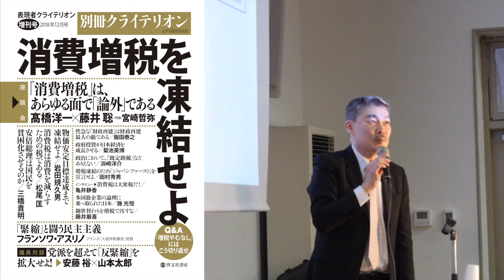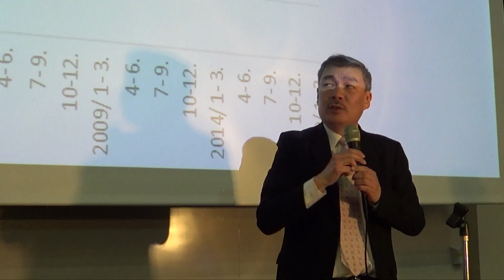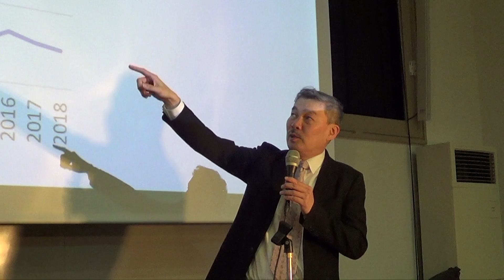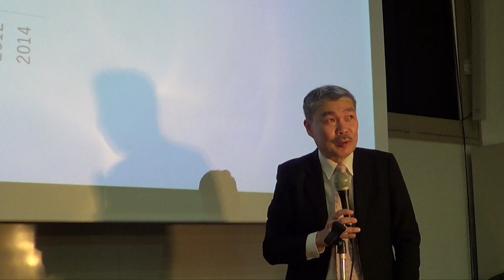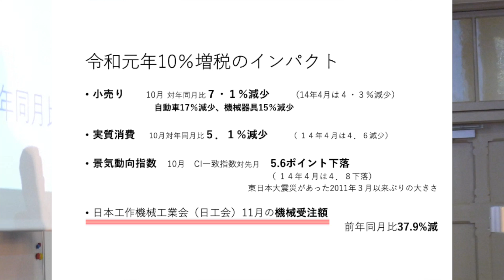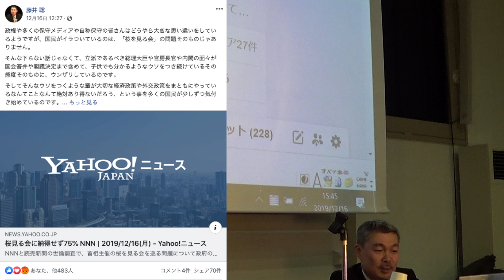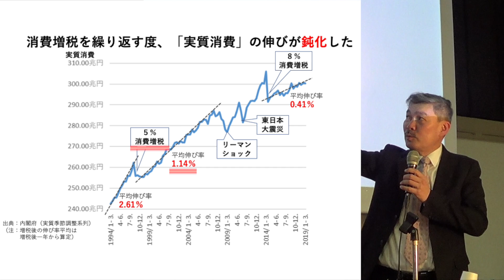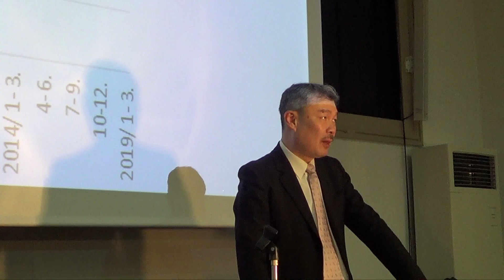消費税を減税せよ〜衰退途上国・日本を救う唯一の方法｜藤井 聡 氏（京都大学工学研究科 教授／同レジリエンス実践ユニット長）｜2019.12.16実施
【講義概要】世界中が成長し続ける中、日本は90年代後半から一切の成長の歩みを止め、徐々に衰退し続ける「衰退途上国」となった。その結果、ブラック企業があらゆる業界に蔓延し、国民の貧困と格差が拡大した。その間、世界は順調に成長を続けた結果、日本はもはや相対的に裕福な国とは決して言えない、貧しいアジアの一小国になりつつある。かつて世界中のマーケットを席巻していた日本企業は鳴りを潜め、今や、日本国内のマーケットのシェアすら、外国企業に奪われ続ける程に衰退してしまった。しかも、こうした経済低迷の結果、所得税収も法人税収も大幅に下落し、その結果として、行政の財政は悪化の一途を辿り、累積債務は一千兆円を超える水準にまで拡大した。こうした日本の衰退がなぜ起こったのかと言えば、その最大の原因は、1997年の3％から５％への消費増税であった。にも拘わらず、14年、19年と二度にわたって消費税を増税し今や10％にまで至り、日本のさらなる衰退は確定状況となった。この悪夢のような最悪の状況から抜け出すには消費税の減税以外にない。
　本講義では、以上の議論を多用なデータを用いて論証しつつ、将来の処方箋を提示する。経済が低迷している状況での消費増税は、国民の貧困化、経済力の凋落をもたらす。

【講師略歴】　藤井 聡（ふじい・さとし）
　京都大学大学院工学研究科（都市社会工学）教授、京都大学レジリエンス実践ユニット長。
1968年、奈良県生駒市生。
京都大学卒業後、スウェーデンエテボリ大学客員研究員、東京工業大学教授等を経て2009年より現職。
2012年から2018年まで安倍内閣内閣官房参与（防災減災ニューディール担当）。専門は公共政策論。
　著　　書：
「MMTによる令和『新』経済論」「10％消費税が日本経済を破壊する」「プライマリーバランス亡国論」「凡庸という悪魔」「大衆社会の処方箋」等多数。日本学術振興会賞等受賞多数。
朝日放送「正義のミカタ」、ＫＢＳ京都「藤井聡のあるがままラジオ」等にて解説。表現者クライテリオン編集長。